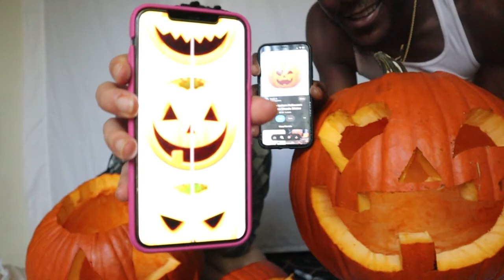GIANT Pumpkin Carving While Freestyle Rapping | VLOGTOBER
Pumpkin Carving with my Girlfriend! MUST WATCH! HAPPY HALLOWEEN!
Comment for more videos like this or any other suggestions! 💙

Stay Safe, Black Lives Matter! ✊🏿